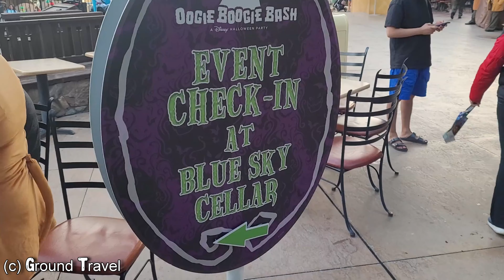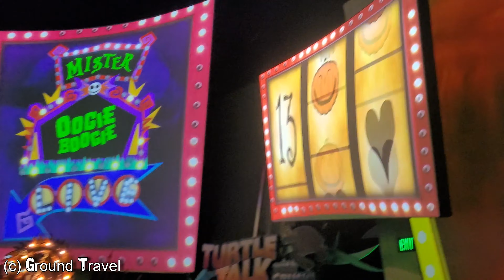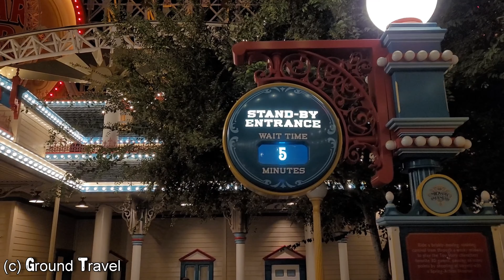Oogie Boogie Bash 2021 - Walk through, including VILLAINS!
Disneyland finally hosted the Oogie Boogie Bash party again this year at Disney California Adventure!  Much was the same as in previous years, however there were a few differences.  The villains had a little switch up, and with Avengers Campus open, new stuff was there, too!  Join me as I give a brief but informative tour of what OOB was like this year, 2021, amidst an ongoing pandemic.

"Don your favorite costume for a frightfully fun night of Characters, tricks and treats for Guests of all ages.

The spell’s been cast! On select nights this September and October, Disney California Adventure Park will host a separately ticketed, Halloween spooktacular that includes after-hours park access to treat trails, photo opportunities, entertainment, attractions, décor and more.

So, whether you’re a poised princess, galactic defender or fearless hero, there’s something incredible for all. "

Highlights include:

Early Entry to Disney California Adventure Park
Immersive Treat Trails
Rare Character Sightings
Special Décor & Food
Limited-Capacity Access to Disney California Adventure Park
Frightfully Fun Parade
Villains Grove
Photo Ops